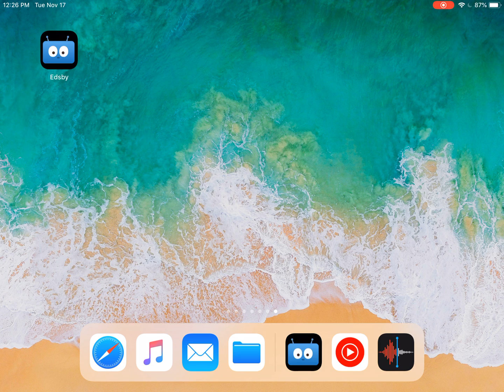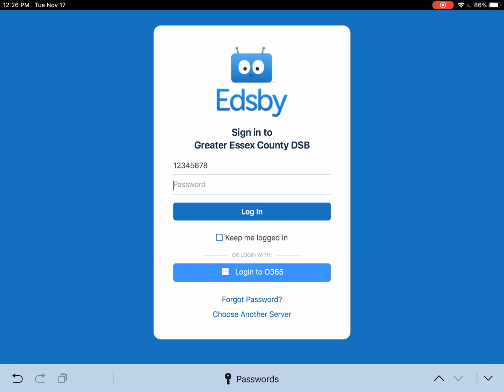Logging into Edsby on an iPad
How to login to Edsby using the iPad.